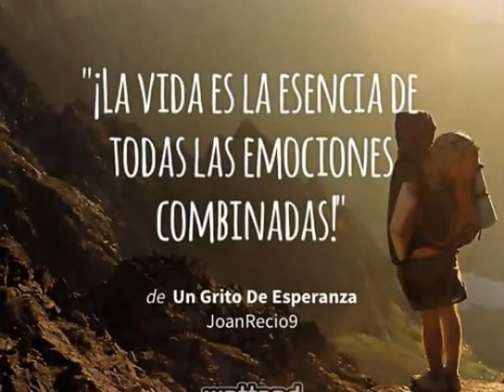Joan Recio - Simple Hecho De Arte (Poesía Improvisada) Arte & Poesía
"Simple Hecho De Arte"

Solamente doy vueltas,
Solamente doy vueltas en mi habitación.

A veces escucho el sonido que me rodea,
de las cosas que estorban,
De la propia conciencia que me habla,
Escucho los versos en cada latido de mi corazón.

¡Sí!

Siento la energía de las cosas que me rodean,
Siento la energía de muchas cosas,
Incluso mi propia energía
siento que se pierde y se entremezcla con las energías ajenas de las cosas malas que veo.

Y yo,
mientras, siento que se descarga un poco de jazz en mi alma,
Siento que mi alma se restablece con calma y quietud,
Si, a veces quizás parezca un estúpido,
Pero mi alma está esculpida,
pero no creo en fantasías cómo en cupido.

¡Así siento lo que debo de sentir!
lo que soy,
lo que quiero ser.

No me inmuto,
por cada minuto en el que cómputo las palabras cuando disfruto,
cuando no discuto.

¡Sí!

Y así los ruidos,
se mezclan con los sonidos,
así las palabras son las que se hacen uniforme
en la forma informal cuando me expreso,
y quizás,
cuando expreso algo,
quizás no quiera significar nada y al mismo tiempo quiera significar mil mundos y todo lo que soy en sí.

entonces,
Que palabra debe decir el reflejo cuando se posa en el espejo?

Que debe decirme mientras me señala?

Entonces,
Que es lo que somos?

Quien soy yo mientras hablo?

Quien soy yo mientras me desnudo cuando me expreso?

Que es la vida?

Que es el universo?

Que son mis versos?

¡Mis besos perdidos!

Infinitos, efímeros sonidos en oídos sordos.

Y yo cómo un loco en su lecho de locura se pierde en la urbe.

¡Sí!

Así siento las cosas cuando debo de sentirla y
hay cosas que dejo de sentir cuando no debo de sentirla.

Sí, aprendí,
Aprendí a morder la mano del que me alimenta,
Aprendi a morder la mano de quien me alimenta,
(eso es cierto).
Cuando el que me alimenta tiene malas intenciones,
(eso sí es verdad).

Se muchas cosas que el mundo no comprende,
y no podrán comprenderlo,
no podrán hacerlo nunca.

¡Sí!

Ni siquiera yo mismo conozco la infinidad de mi finito dentro de mi cuerpo infinito.

¡Sí!

Siénteme,
escúchame,
siéntate y siéntete.

Disfruta,
Es un minuto,
es sólo un segundo en el que respiras.
Quien sabe sin en el segundo número diez te mueres,
nadie lo sabe,
por eso disfruta de éste segundo,
cuéntalo,
no sabes sí hay un mañana o no.

¡Escucha!

Escucha los sonidos,
Los sonidos que emite tu conciencia cuando haces las cosas,
escucha lo que dice el corazón cuando habla,
Él nunca te engañara,
Él es tu propio Dios en ti.

Entonces,
De que estas tú hecho?

De que estoy yo hecho?

Que somos?

Simplemente somos materia
que se desplaza por la tierra,
y así cómo la esfinge me torno cómo una simple quimera,
así, ardiente cómo fuego metido en guerras,
Cómo el tiempo en mis guerras internas.

Y conozco el bien cómo conozco el mal.

¡Sí!

He probado un poco de ambas aguas.

Entonces,
Dijo Dios al principio,
"Ahora el hombre es cómo nosotros"

Entonces,
Ahora yo se lo que es sentirse cómo se siente Dios,
Cuando comprendes todas las cosas.

Y el mismo Salomón decía,
"Qué, el simple hecho de adquirir sabiduría también es añadir dolor en tu alma"
Ahora yo siento lo que es el dolor en mi alma,
Porque comprendo las cosas.

Y así doy vueltas,
Y sigo dando vueltas.

Cómo el mundo así sigue girando lentamente,
nadie lo siente,
Nadie me siente,
porque simplemente pueden creer lo que con sus ojos pueden ver,
No pueden ver más allá
De lo que está en ésta simple pared.

Mundo lenguaje del mundo,
Hablan los poetas moribundos o vagabundos.

By: Joan Recio